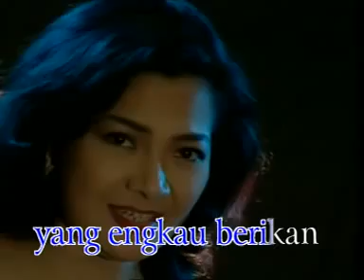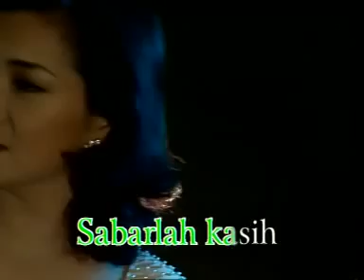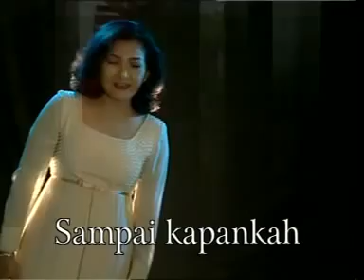Lagu Jadul / Nur Afni Octavia - Cincin Kenangan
Indonesian Memory Song